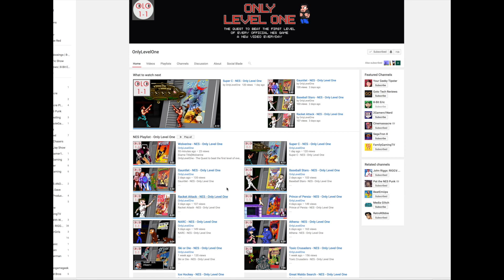SHOUT OUT TIME! CHECK OUT ONLY LEVEL ONE! | 8-Bit Eric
8-Bit Eric ( 8BE ) Guys check out my good friend Only Level One's channel. He is going to play the first level of every NES game, EVERYDAY. Totally worth a look.

Interested in joining a YouTube Network? Join Screenwave Media! I can help you out